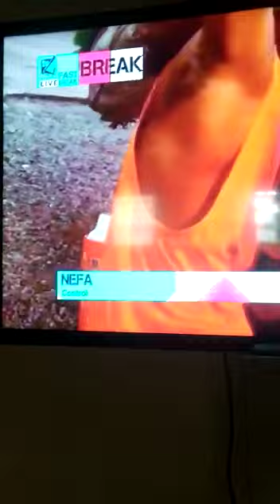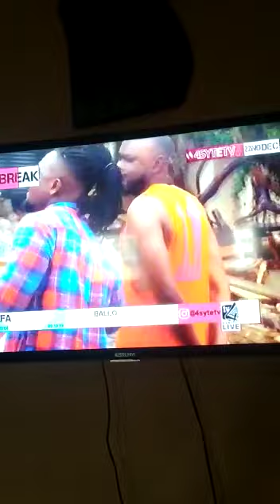IS THAT ISHANA....NO MOTHER FUCKER...IT'S AFRICA....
Video från Liisa Suhonen